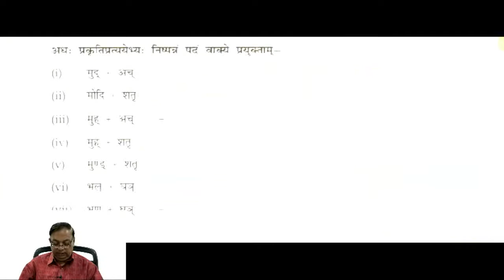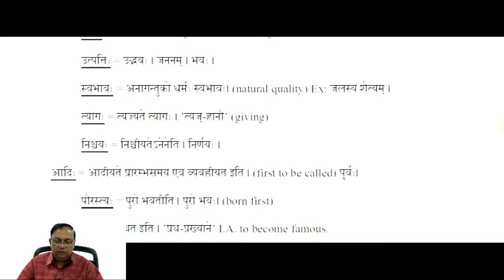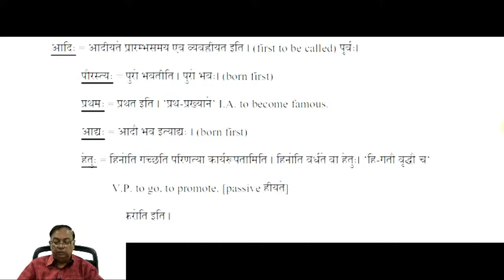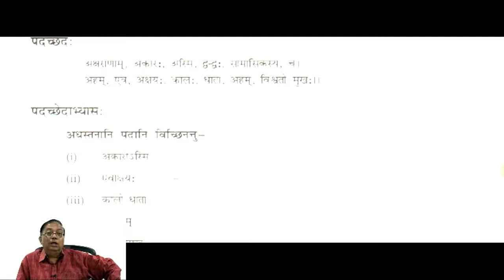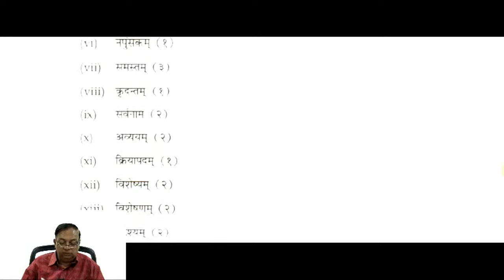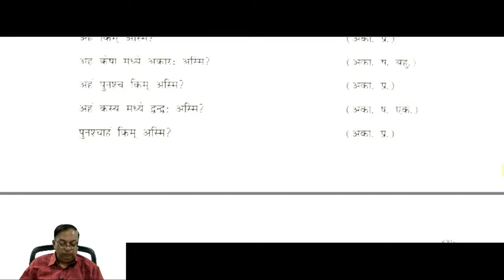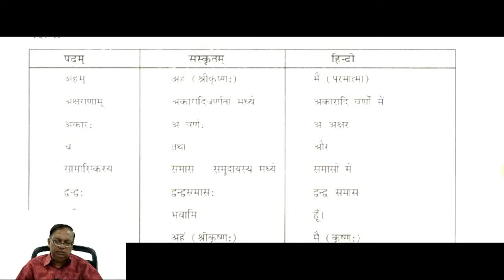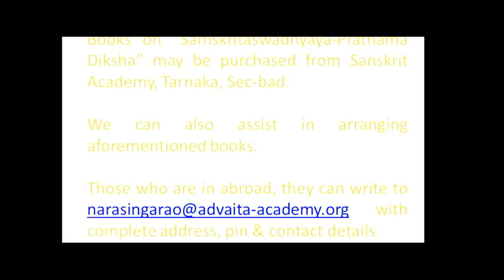Sanskrit Class 604 - by Narasinga Rao